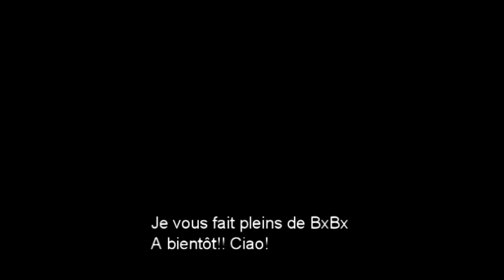J'ai croqué dans l'Appletox!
J'ai testé appletox et franchement en plus d'avoir un packaging super cute je trouve que ça marche vraiment bien! Facile a utiliser, on ne s'arrache pas la face avec, hydrate et laisse tout doux! Top Top!!
Je sais que ce produit est sortit il y a longtemps mais j'ai voulu faire partager mon essai^^
Désolé pour les sous-titres je me suis rendu compte des grosses Bourdes que j'ai mis!!
BXBX